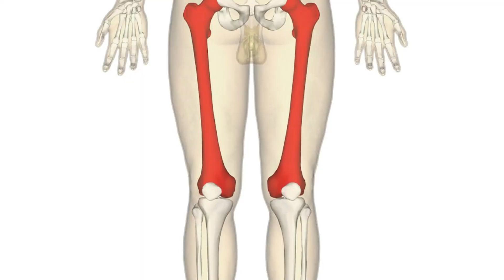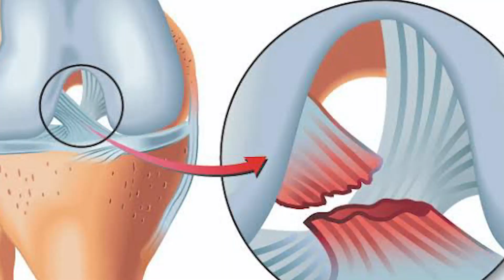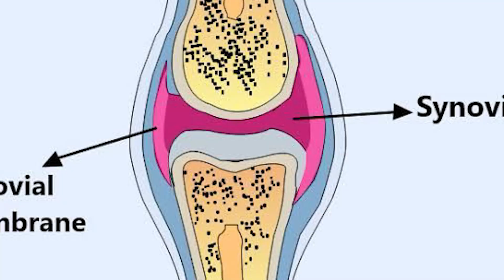ചെറുപ്പക്കാരിലും മുട്ടുവേദന വരാൻ ഇതാണ് കാരണം | വീട്ടിൽ നിന്നും തന്നെ മാറ്റിയെടുക്കാം | MUTTUVEDANA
Dr Umer Mukhthar
BUMS
Chief Consultant, Unani Dept

Bhumi wellness
Edappal Road
Via:Old Rajana Theatre Road
Opst MSN Apartment,
Koottanad